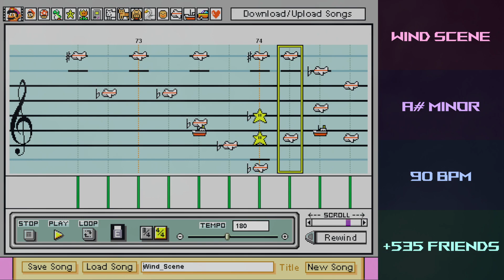WIND SCENE from Chrono Trigger but it's a Mario Paint Composer v1 cover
Chrono Trigger's "Wind Scene", covered by yours truly in Mario Paint Composer v1. The key is Bb natural minor and the BPM is 90. I hope you enjoy.

R.I.P. Akira Toriyama - Thanks for bringing us this amazing video game, among so much other fantastic media